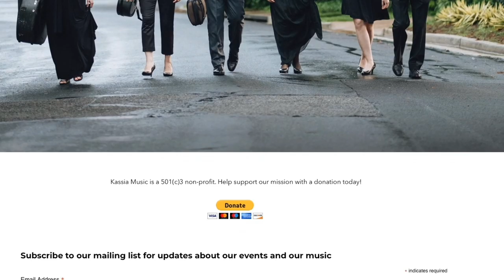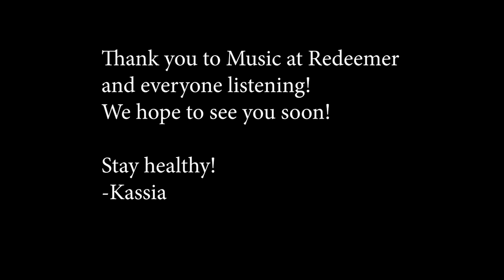KASSIA: Live on Lockdown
Live performances from each musician's home, culminating in a pre-mixed sextet streaming world premiere.

- #6 for the Left Hand and Pandemic Elegy, Sam Post, pianist and composer
- Bach sonata for viola da gamba -- Elizabeth Adams, viola, joined by her husband Simon Charette, piano
- Adam Khudoyan's sonata no. 1 for solo cello -- Susanna Mendlow, cello
- Willson Osborne's Rhapsody for clarinet with Lauren
-"Duel" for violin and viola by Bernard Vallandingham with him and Adina Vallandingham
-Prokofiev's sonata for two violins
-Concerto grosso for sextet by Sam (with everyone)
-Presto from sextet no. 1 by Bernard Vallandingham